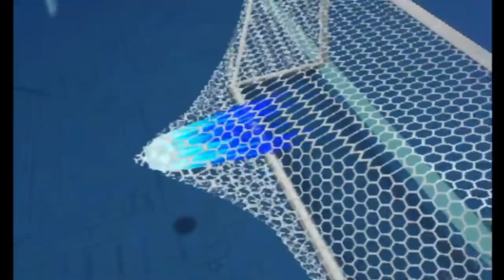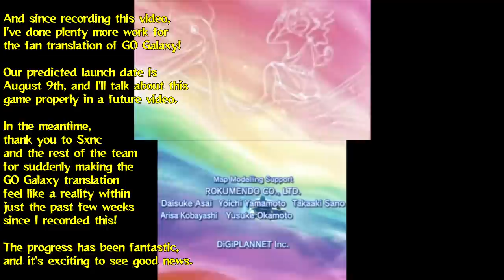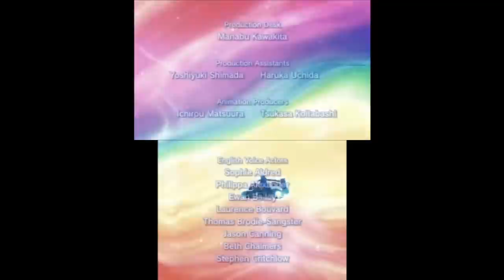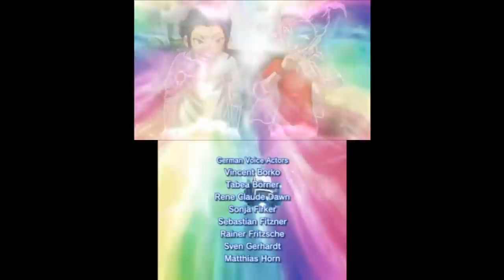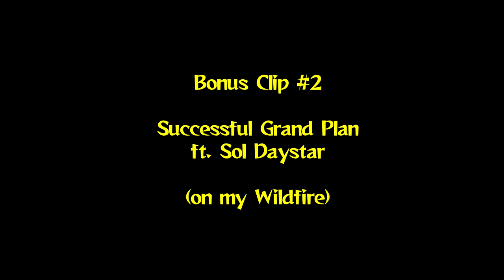Part 62 (Story Finale) | Vs. Ragnah | Let's Play Inazuma Eleven GO Chrono Stones: Thunderflash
It's time to take on the final boss of Inazuma Eleven GO Chrono Stones in a 1 hour special! Simeon Ayp's team Ragnah are the final team that stand between Chrono Storm and victory in the Ragnarok tournament, with the fate of the world in the balance. Arion and his team have never faced Simeon on the pitch, but he has plenty of tricks up his sleeve, while Mehr and Ghiris return to make things even harder. We're gonna need a Grand Plan to pull this one off! See the conclusion to a fantastic game right here and now!